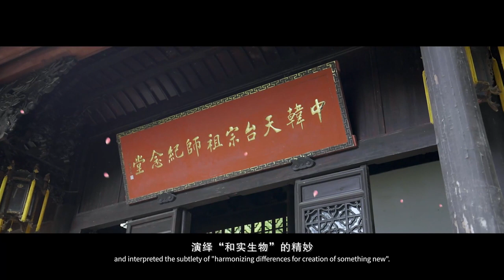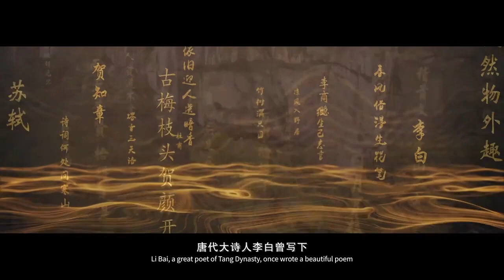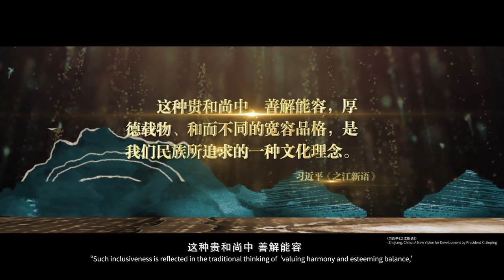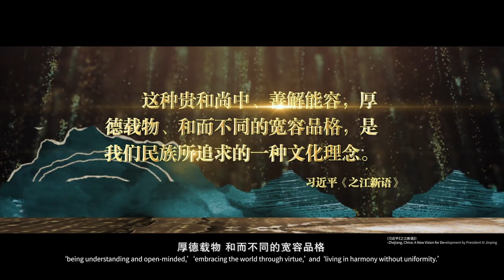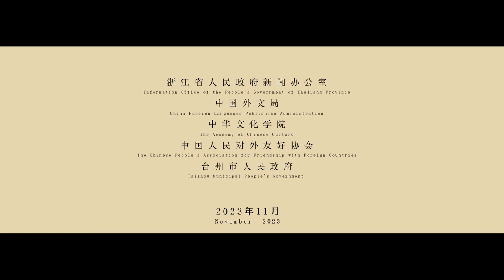The long-established culture of Hehe is the cultural source of contemporary Taizhou city spirit.